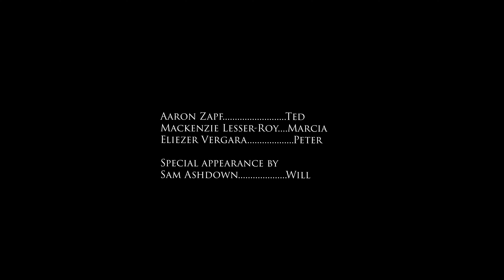The Interview Talk w Teddy (Live)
SelfServers Prequel Chapter 1: The Interview. Talk with Teddy. This is the first of 5 short portraits featuring characters from the short film, Self Servers. The Interview stars Dana Stern as Lauren, Aaron Zapf as Teddy, Mackenzie Lesser-Roy as Marsha and Eliezer Vergara as the bumbling crew member.
Comedy.